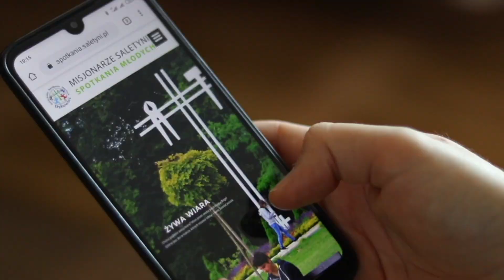Dzień czwarty | F2F – 35 SSM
Ostatni dzień Saletyńskiego Spotkania Młodych w Dębowcu to czas świadectw, Eucharystia na zakończenie i pożegnania.

zdjęcia: Damian Miarecki
zdjęcia/montaż: ks. Bartosz Seruga MS